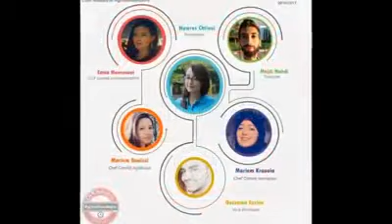INAT: Clubs d'étudiants